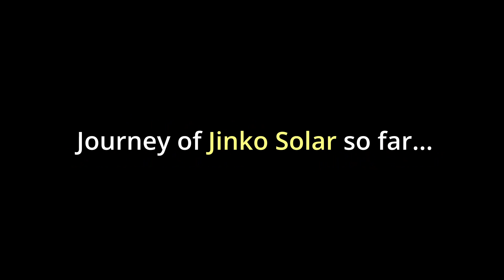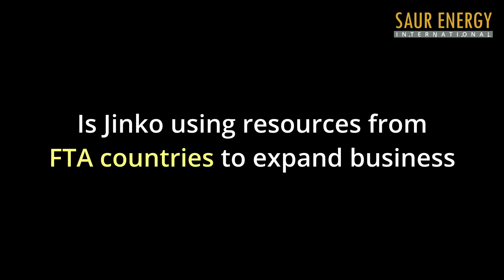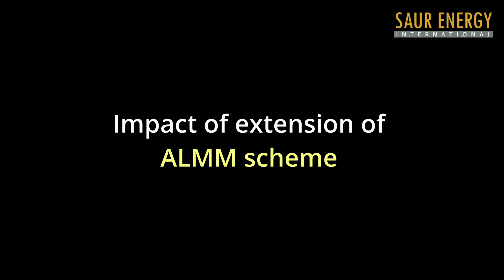Aiming To Bring Down Energy Storage Costs: Manish Narula, Jinko Solar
Manish Narula is the Executive Vice President of Chinese solar manufacturer–Jinko Solar (South Asia). In an exclusive interview with Saur Energy in Hyderabad, Narula talked about his company’s experiments with newly-started energy storage devices, bifacial solar panels, and the future of these in India. Excerpts